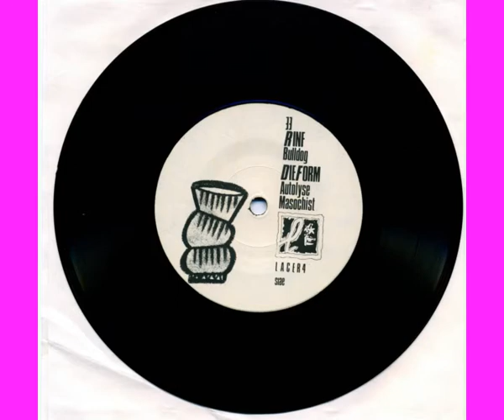Die Form Autolyse dalla fanzine FREE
Allegato _Lacer4 / FREE1984sect.1 / boxed booklet + 7" Portion Control Dragdown/Rinf Bulldog/
Die Form Autolyse-Masochist / ltd.ed. 900 first press + 500 second press